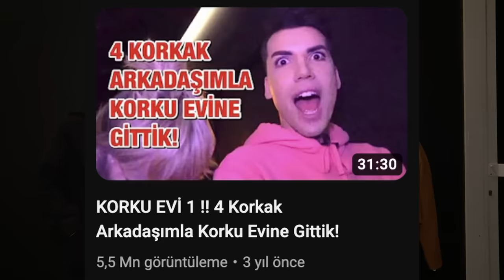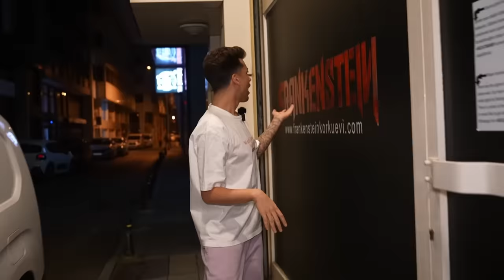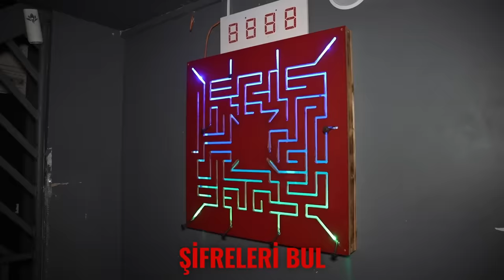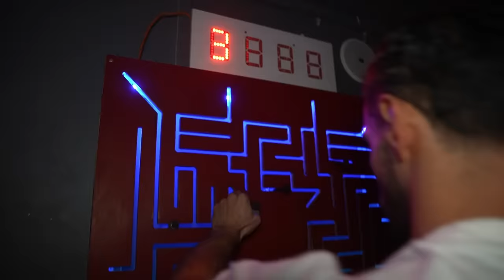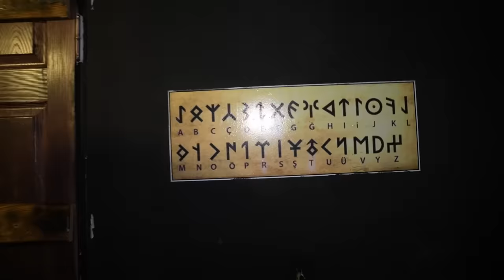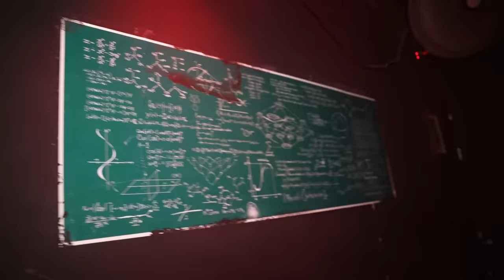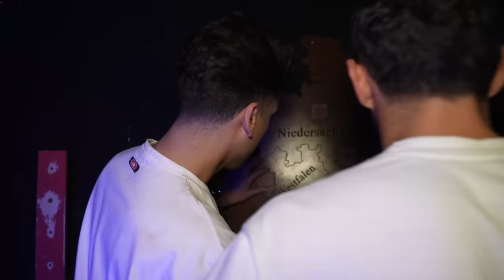KORKU EVİ 3 | PANİK ATAK KRİZİ GEÇİRDİM!